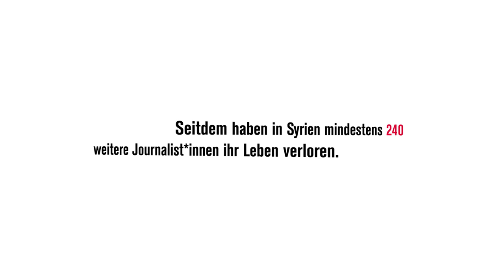Wir verlosen Blu-Rays: "Under the Wire" & "A Private War"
Gewinnspiel: Möchtest du mehr über das Leben der bekanntesten Kriegsreporterin unserer Zeit, Marie Colvin, erfahren? Die Dokumentation "Under the Wire" und der Spielfilm "A Private War" erzählen von ihrem außergewöhnlichem Leben und ihrer letzten Mission in Syrien, bei der sie bei einem Bombenangriff ums Leben kam.